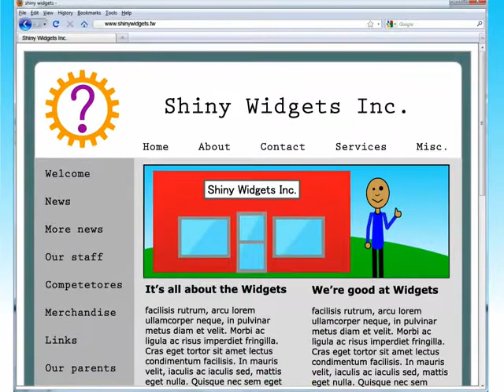Why You (Yes, You) Need a Video on Your Website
Our idea was to create something quickly that had a clear message and simple visuals.

If you have any suggestions for what else we should do in this series, please leave a comment here.